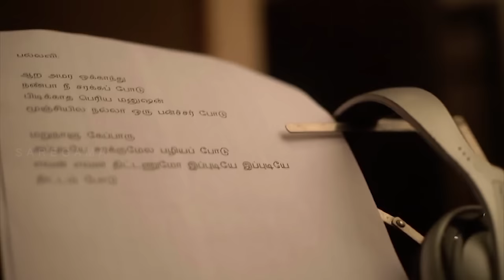Nambiyaar | Aara Amara Song Making | Santhanam Singing | HD Tamil Songs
Watch the making video of Aara Amara song in which actor Santhanam debuts as a singer in Kollywood from the comedy flick Nambiyaar.

Cast: Srikanth, Santhanam, Sunaina
Director: Ganesha
Producer: Srikanth, Vandana Srikanth

Lyrics - Aara Amara Ukkaanthu Nanba Nee Sarakka Podu
Pidikkaatha Periya Manusan Moonchiyila
Nalla Oru Puncture Podu Podu Podura
Maru Naalu Keppaaru Appidiyae Sarakku Mela Pazhiya Podu
Evan Evana Thittanumo Ippadiyae Ippadiyae Thittam Podu
Aara Amara Ukkaanthu Nanba Nee Sarakka Podu

Sarakku Kooda Oru Vithathil Thandavaalamthaan
Athil Yeri Pogum Palaroda Vandavvalamthaan Vandavaalamthaan
Half Ulla Ponaa Aadum Styla Vera
Appatucker Thaane Ooril Enakku Peru
Aara Amara Ukkaanthu Nanba Nee Sarakka Podu Podu Podura

Murukki Kittu Irunthavanum Mutham Koduppaan
Inai Piriyaa Nanban Kood Etti Uthippaan Etti Uthaippaan

Tuck In Pannittu Povaan Trouser Kalandu Varuvaan
Poli Banthaa Maraiyum Punitha Idam Ithuthaan
Aara Amara Ukkaanthu Nanba Nee Šarakka Pødu
Pidikkaatha Periya Manusan Møønchiyila
Nalla Oru Puncture Pødu Pødu Pødura